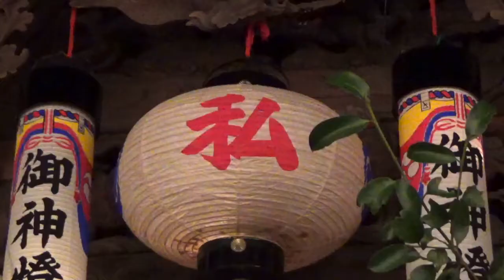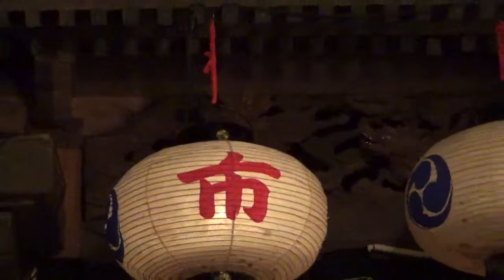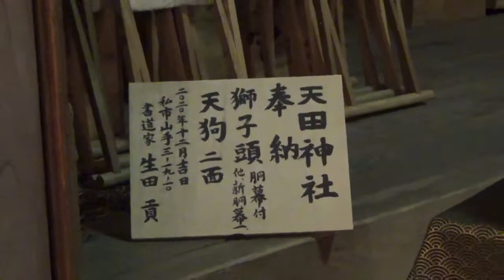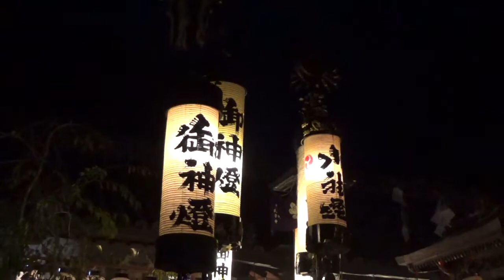令和3年 交野市 天田神社秋祭り 私市だんじり展示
10/15

私市